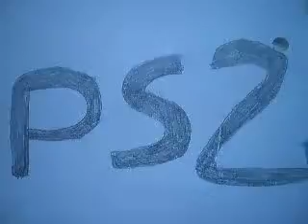vote for a One Piece Grand Battle! Rush